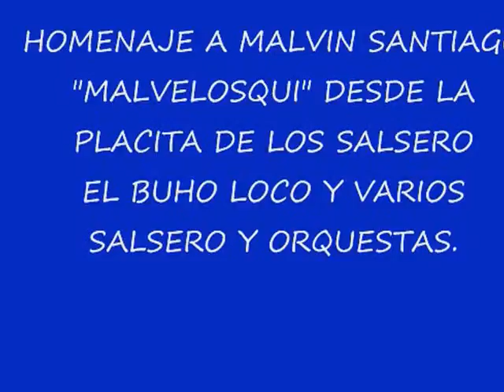HOMENAJE A MARVIN SANTIAGO "MARVELOSKY" "FUEGO A LA JICOTEA" Y "LA PICUA"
PRIMERA PARTE DEL HOMENAJE A MARVIN SANTIAGO DESDE LA PLACITA DE LOS SALSEROS, ISLA, PUERTO RICO.